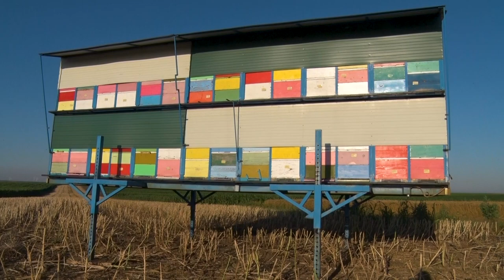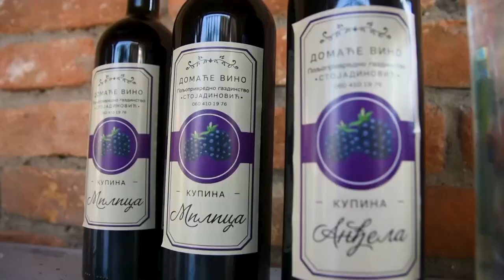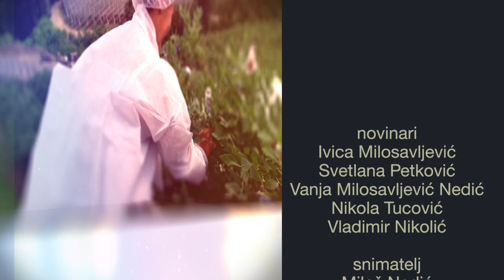Poljoprivredna emisija Farma 1134